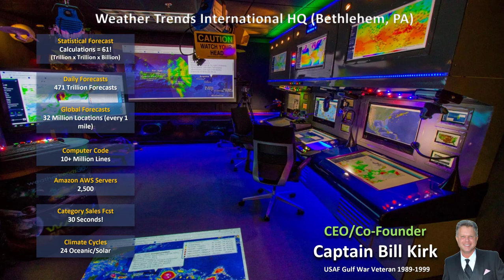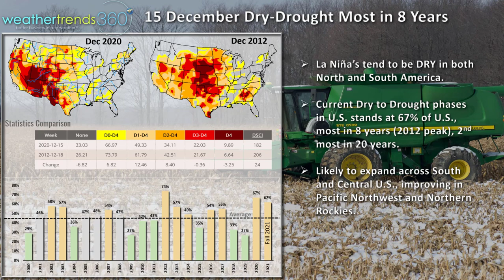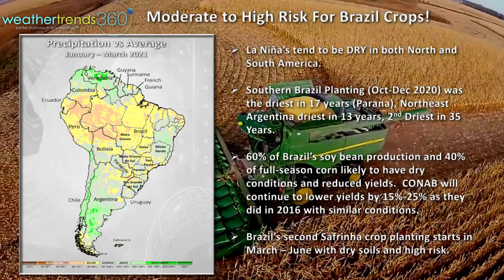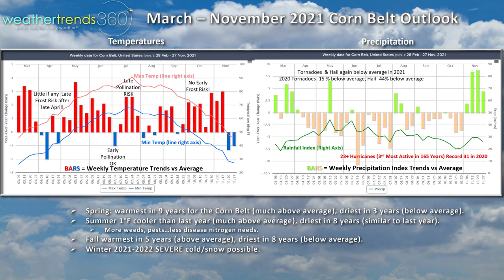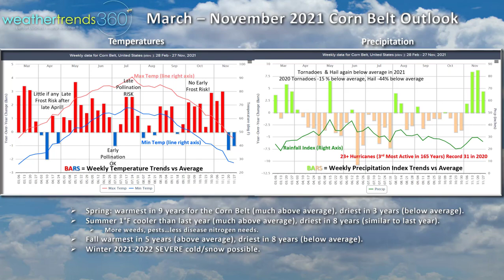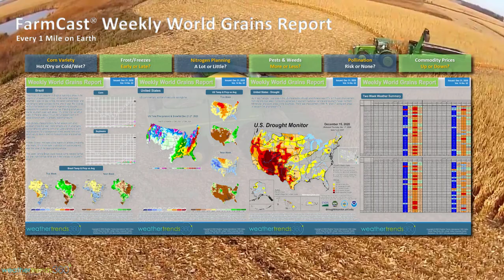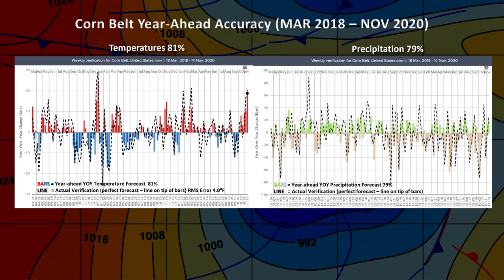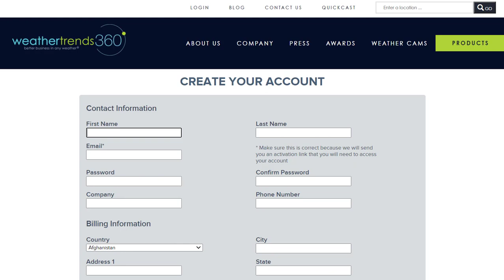Weathertrends360 U.S. & World Ag 2021 Outlook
Our YEAR-AHEAD outlook for FarmCast and Advantage Acre clients only.  In the video we discuss the following topics:

1) Fortune 1000 clients and farmers we support with our year-ahead Ag weather analytics.

2) How we do it using trillions of statistics and 24 climate cycles vs traditional meteorology that is physics/fluid dynamics based.

3) La Nina trends and how it impacts our weather.

4) December drought status 2nd most coverage in 20 years, second only to 2012.

5) Winter snowfall and Precipitation suggests dry trend.

6)  Brazil drought trends continue with lowering yields.

7) Spring planting driest in 8 years across Corn Belt.

8) China 3rd year in a row with high risk weather conditions.  Some risk in Ukraine.

9) U.S. weekly Corn Belt Forecast March - November 2021.

10) FarmCast solutions.

11) Year-Ahead forecast accuracy.

12)  Successful Farming and Agriculture.com free stories from wt360.

13) How to set up FarmCast.

Have a wonderful Christmas, prosperous 2021 and Lord willing we get back to the old normal.